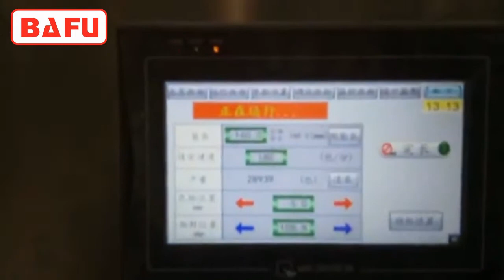machine d'emballage orange machine, d'emballage de fruits, machine d'emballage de citron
FWM500 Enveloppeuse Flow Pack horizontale adapté pour l‘emballage des produits solides avec une forme régulière, comme Biscuit, Chocolat, longue de bonbons de forme, du pain, des nouilles instantanées, de la glace gaspilleur, crème glacée, gâteau de lune, de la médecine, des produits de base, couteau et fourchette, matériel, etc. La machine a un vitesse de 20 à 200 enveloppes par minute, bien que cette machine est généralement main alimenté et fonctionne à des vitesses inférieures de la machine peut être équipée de différents flux automatiques, tels que les aliments de magazine, l‘alimentation du bol de vibrations, alimentation de poussée automatique et croix bande d‘alimentation, etc.
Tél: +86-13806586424